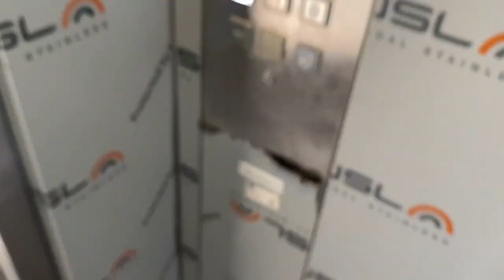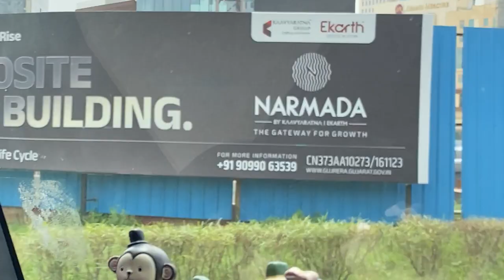Ganesh Chaturthi 2024 || Ganesh puja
Hi